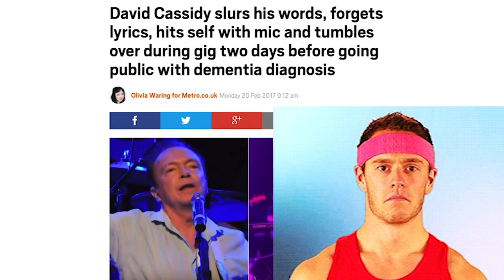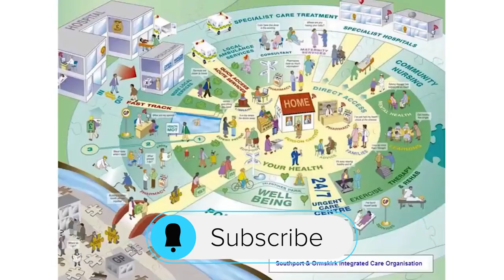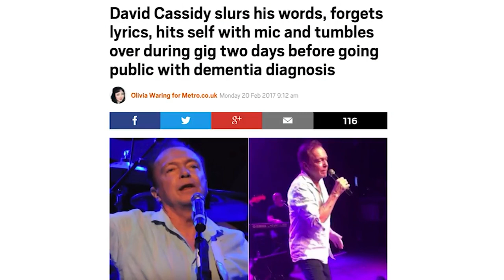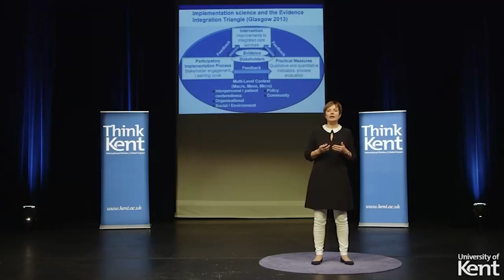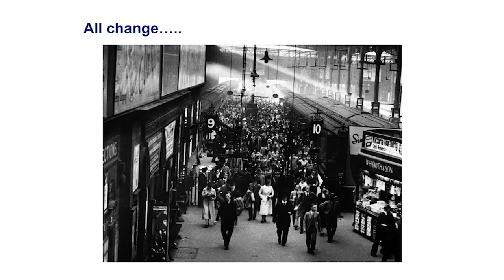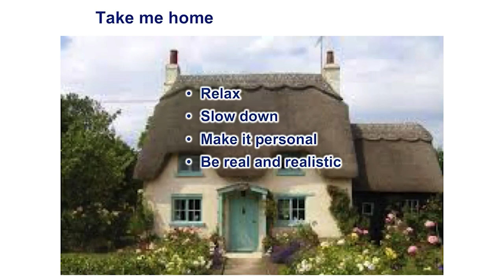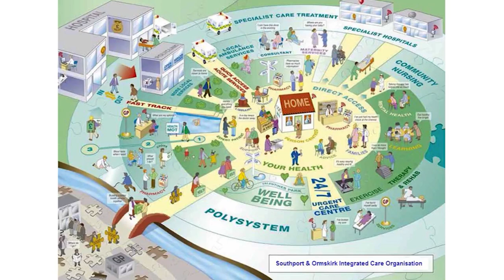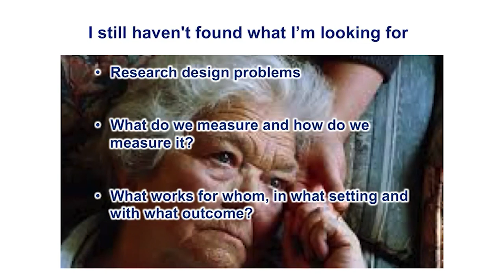ASMR Loop: Professor Jenny Billings - NEW! - Unintentional ASMR - 1 Hour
Happy Thanksgiving to all my folks in the States! And Happy Wednesday to my International Friends!

I am thankful for all of you! Today's clip was a request back in the day. Professor Jenny Billings has a wonderful calming voice and I am jealous of the folks who get to listen to her talk on a regular basis. She is a delightful lady and David Cassidy definitely missed out! Made minor audio edits - mostly minimizing some coughs and inconsistencies. Hope you enjoy!

RIP David Cassidy

This video is not monetized. Will remove video upon request.

Thanks for the continued support! Have a great day!